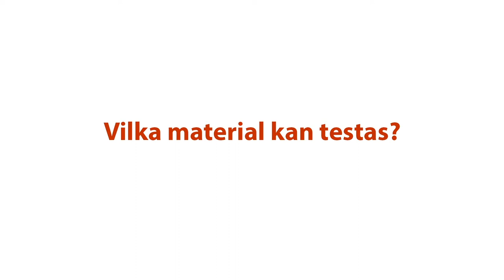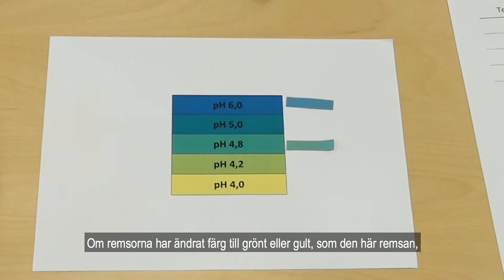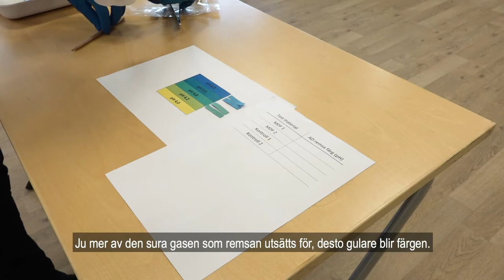Bättre materialval: Upptäck sura gaser med AD-remsor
Här berättar Tommy Söderlund från Landsarkivet i Visby om hur AD-remsor kan användas för att testa om material utsöndrar ättiksyra.
Bra materialval för utställning, packning och förvaring ökar museiföremålens livstid. Det här är en av flera filmer med handfasta tips om hur du väljer bättre material. Fler filmer hittar du här